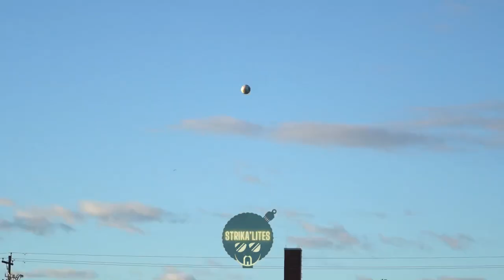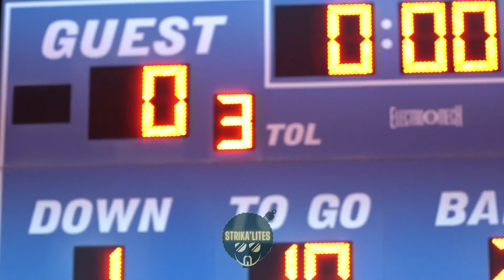Greene Central 7-0 North Pitt full highlights!⚽️